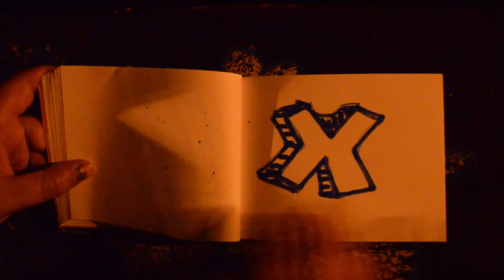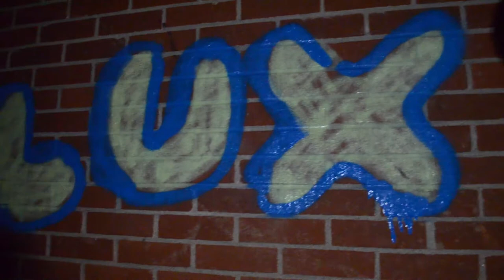UP Presents - How to Graff in MTL 101 - Capsule by Lux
Small Rookie compilation of try ups in the city, Lux is my artist name for mostly drawings. Nothing much more than fun on St-Denis alley with a good friend, her camera and great eye. This was mostly for showing a kind of night some folks do and enjoy on painting walls, and as this is something I really wanna work on, graffitiing and exploring more of my art in the present, I thought some of the glimpse is hidden is the spontaneous ways of each artist.

Keep all up the great attitude towards your goals, even if it's only the beginning, would be what we tried to demonstrate.

Peace,
 Lux